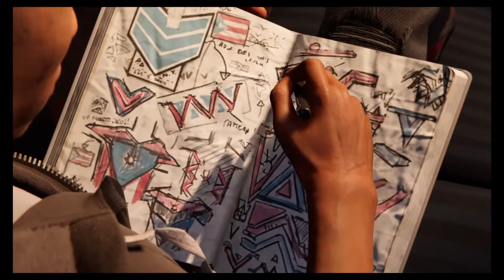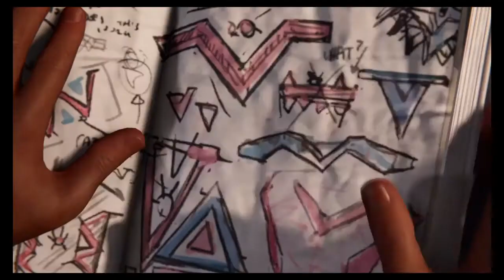Spider Man Miles Morales - Sous Haute Tension ! ( EPISODE 3 )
Bienvenue Sur La Chaîne Profiter Du let's Play 😉

Lâcher Un Like, Commenter La Vidéo, Abonner Vous Pour Ne Rater Aucune De Mes Vidéos, Est Partager À Fond À Vos Amies, Sur Les Réseaux Sociaux, Pour Plus De Vidéos Sur La Chaîne.

Merci À Tous À Très Bientôt